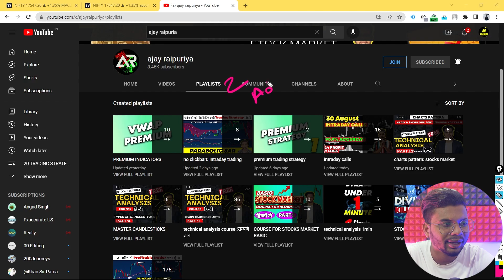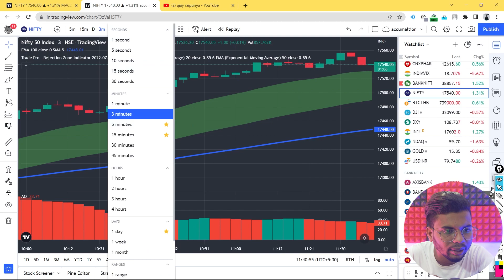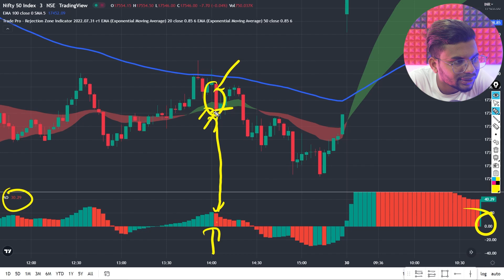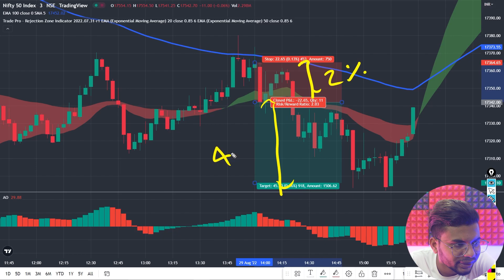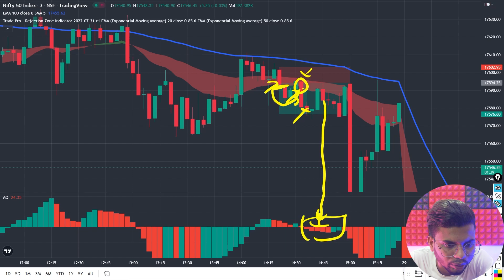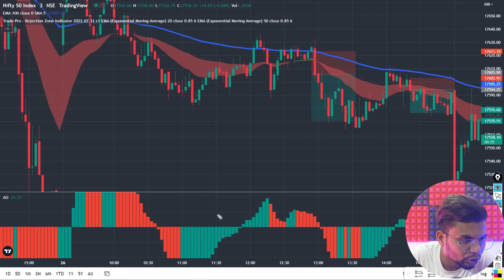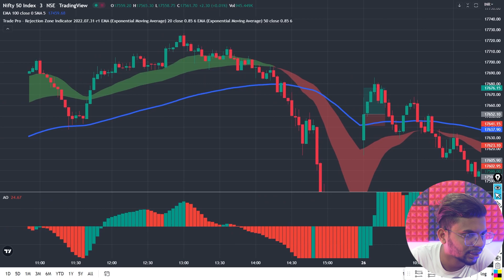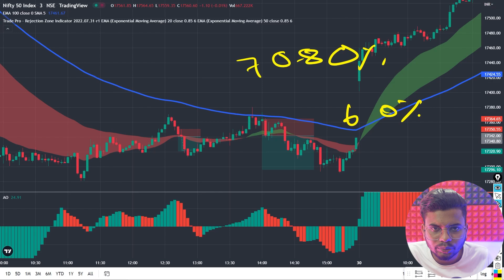No loss intraday indicators leak of famous trader.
aweosome oscillator with TRADE PRO intraday strategy with best tradingview indicators
IN this intraday trading strategy i uses awesome oscillator with trade pro indicators . i make a trading strategy for trading in indian stocks market,forex ,cryptocurrecy & commodity market.i also take 10 lives trades consecutive trades for better understanding

timestamps:
00:00 intro
4:00 profit calculation
1:04 apply indicators
2:08 indicator setting for setup
3:37 timeframe & stocks
13:52 buying rules & trades
4:58 selling trade
18:50 final results of strategy

About me :-
my name is ajay raipuriya I completed by engineering in 2020 and i am trading for last 4.5 years and tested 800+ intraday trading strategy  and uploaded 200+ videos strategy. i am certified in NISM ( national institute of stocks market).and generally cover wide range of topics such as,
topics cover in this channel
◈ stocks market strategy,
◈ trading strategy of stocks market,